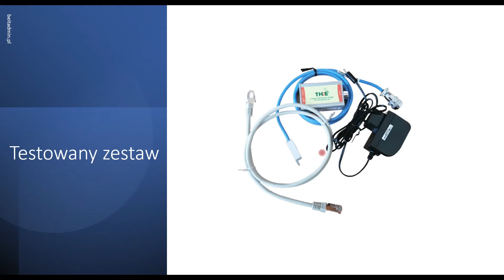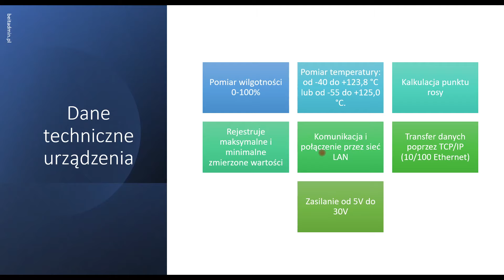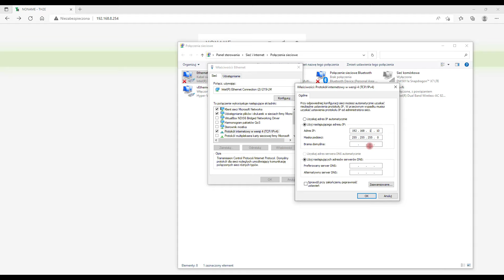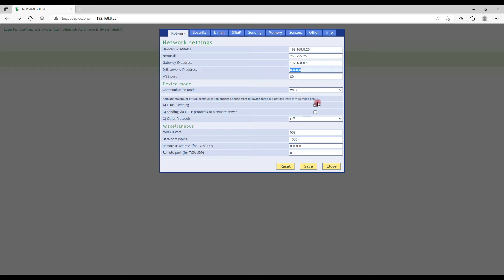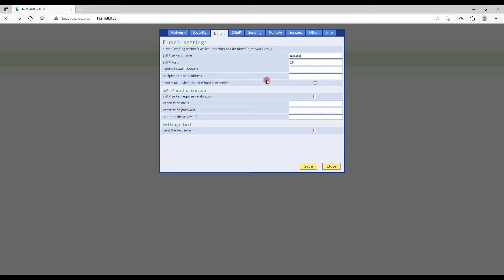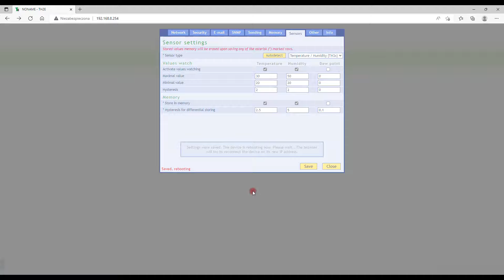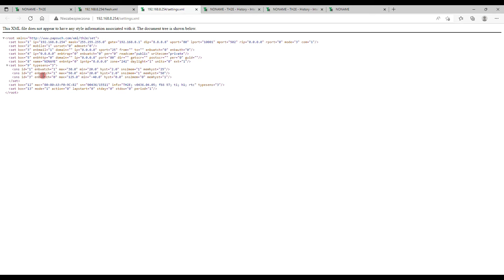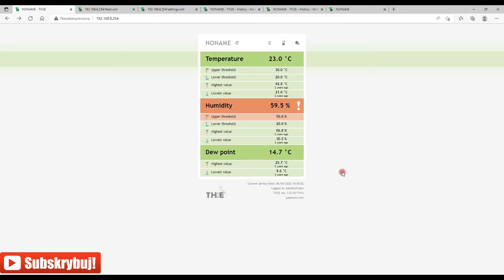#20 Monitorowanie serwerowni - Papouch TH2E temperatura, wilgotność, rosa i Bonus | Lektor PL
🔖 Spis treści:
00:00 - Partner lekcji
00:25 - Wsparcie kanału
00:47 - Wstęp
01:14 - Opis zestawu
01:41 - Budowa TH2E
02:19 - Dane techniczne TH2E
03:37 - Cechy TH2E
07:21 - Gwarancja
07:31 - Przegląd konfiguracji Papouch TH2E
22:29 - API TH2E
24:36 - Rozszerzenie możliwości TH2E
25:30 - Bonus
25:50 - Podsumowanie i podziękowanie

📚 Materiały wykorzystane w lekcji:
- zamów z 5% rabatem przy wykorzystaniu kodu: beitadminpl

💡 Jeżeli Masz pomysł dotyczący tematu lub usprawnienia zarówno bloga jak i kanału, pozostaw taką propozycję poprzez anonimowy formularz.

Znajdziesz u mnie filmy dla Administratora Windows, GNU/Linux. Główne tematy moich filmów to m.in: Windows Server 2016/2019, Centos/RedHat 7 oraz 8) ale również Docker, Ansible oraz bazy danych (głównie PostgreSQL). Dodatkowo zawsze dbam o to, aby treści na filmach były maksymalnie aktualne.